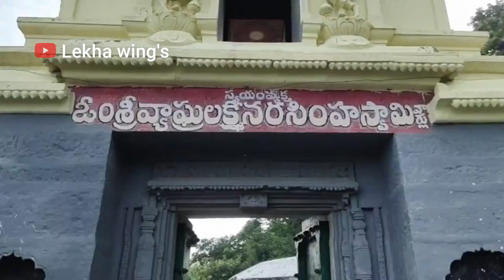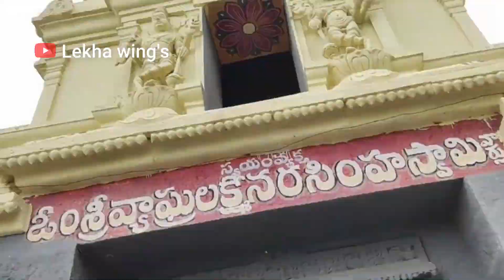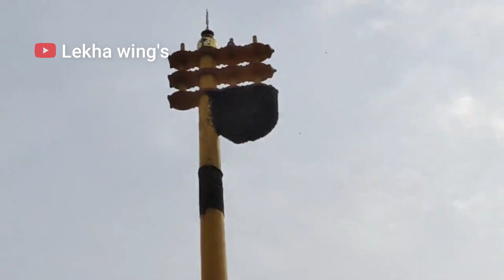Agiripalli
my grandmother village